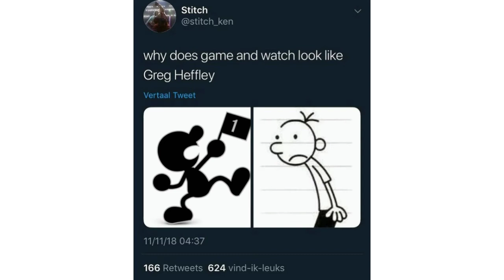mr game and watch memes